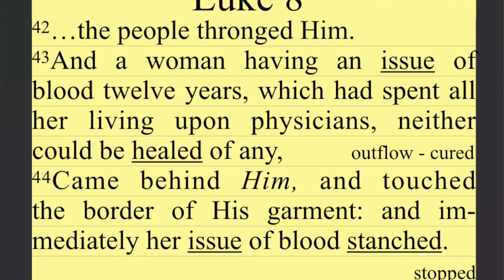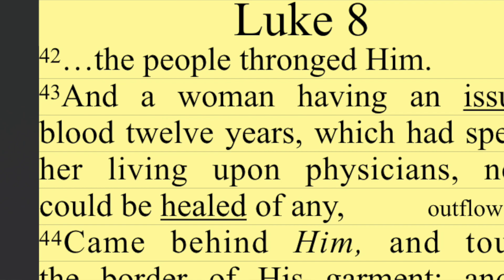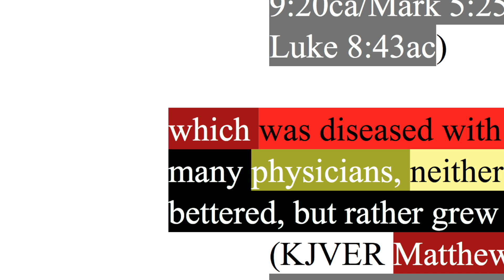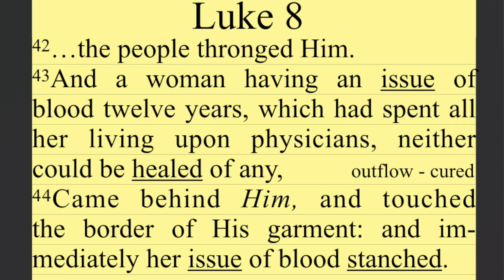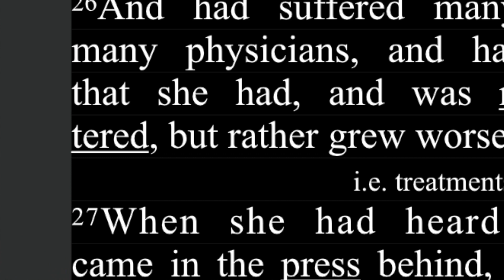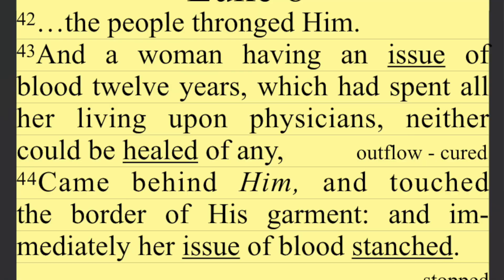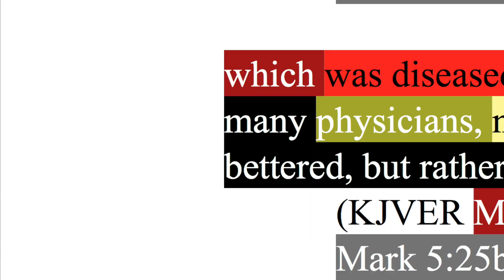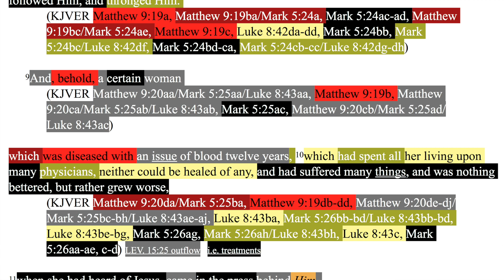202. Woman with the issue of blood explained. Matthew 9:20, Mark 5:25-26, Luke 8:43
Matthew 9:20, Mark 5:25-26, Luke 8:43 combined.

Harmonized by ________________

Backup sites:

Internet Archive